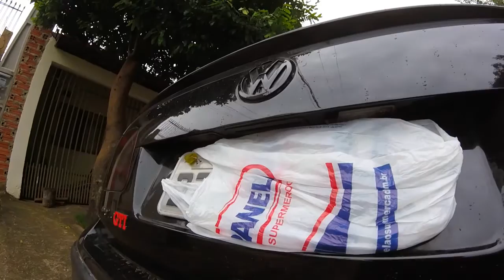Fuzivel Do Polo Queimado Como Trocar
Salve galera mais um video novo na area , fortalece dimais , essa é a soluçao mais barata que tem pra voce arrumar sua luz de placa do seu carro , acho que muitas pessoas sofrem com essa duvida do que pode ser , entao ta ai mais um video tutorial pra voces espero que curtam META 700 LIKE COMPARTILHEM RUMO A 15 MIL
Espero que esse video ajude a voce a resolver esse problema , tmj rapaziada

► Carro : POLO SEDAN 2008
► Carro : VOYAGE QUADRADO ANO 85
► Carro : FIESTA SUPER CHARGE ANO 2003